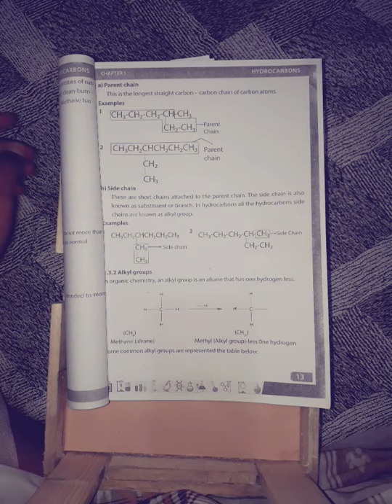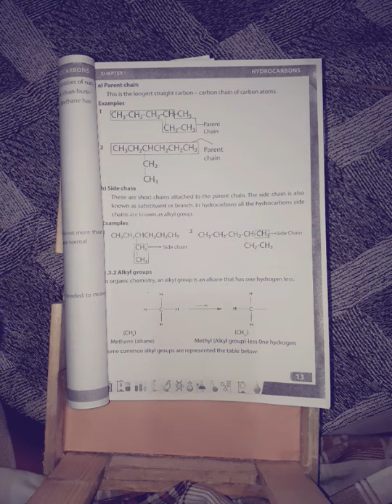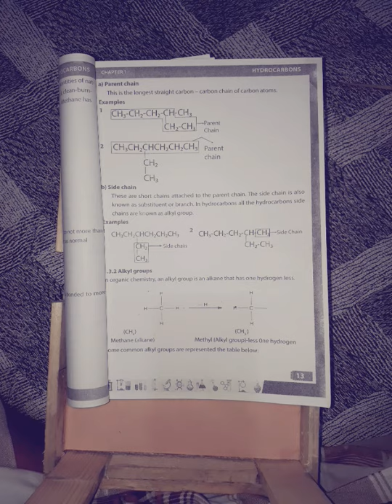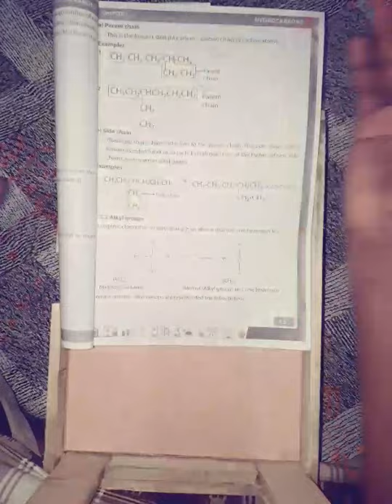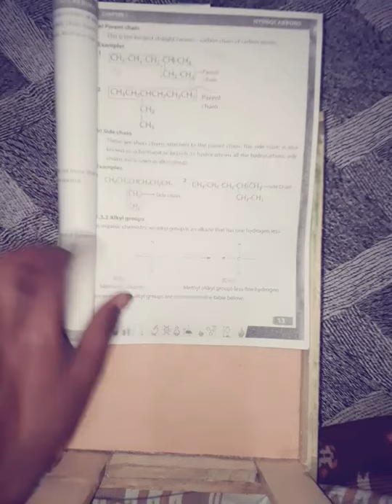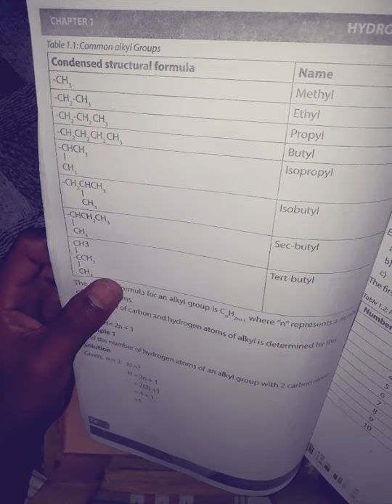CHEM F4 | Lesson 10 Parent Chain | af somali | AQOON DHISE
chem f4 manhajka cusub by compound